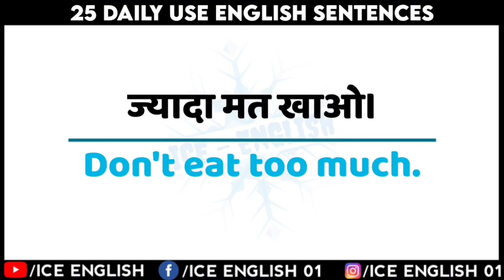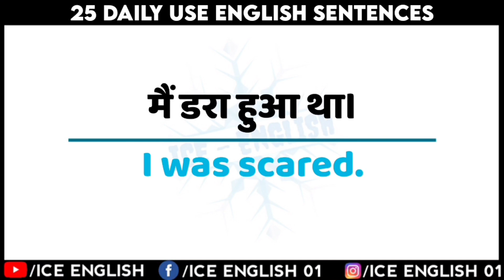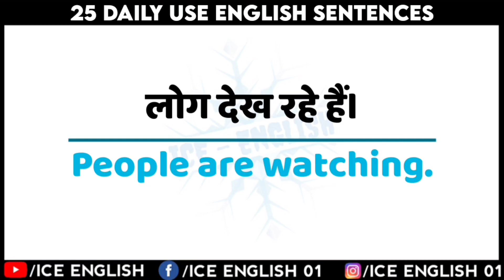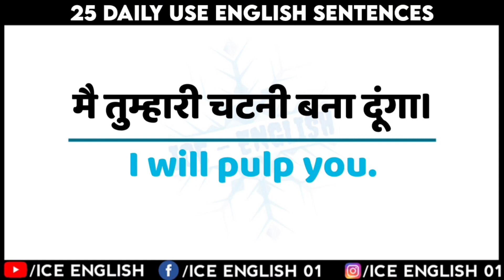Learn English Daily Part 99 | Daily English speaking practice 25 Sentences